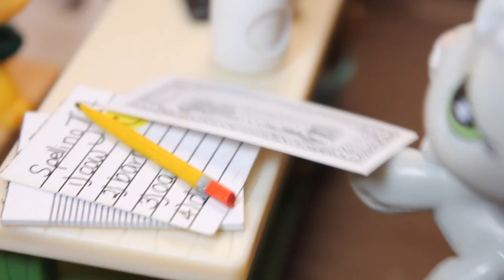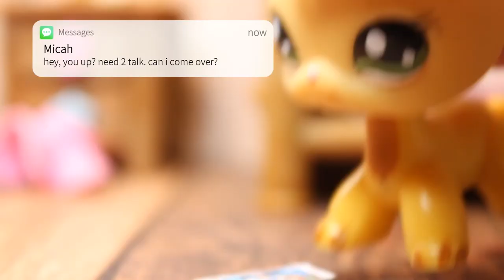Littlest Pet Shop: Series: Bittersweet | Episode 4: “A Cup of Betrayal”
► Summary: As Aria works her shift at the balery, Micah visits the bakery to ask for a special favor. Claire then returns to the bakery after the argument with Serenity, and unexpectedly finds out that she is grounded. Meanwhile, Kinsley, Tara, and Paisley discuss their plans of how to strike at Aria and Claire next. However, Paisley and Kinsley have a dispute of who's plan they should use next, which involves Aria's life at stake. Finally, Claire decides to sneak out to attend Cain and Blayke's party, while Aria gets a surprising text from Micah.

► Editor: iMovie
► Camera: Canon EOS Rebel T3 (1100D)